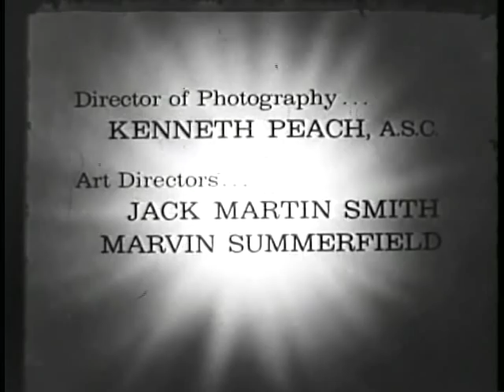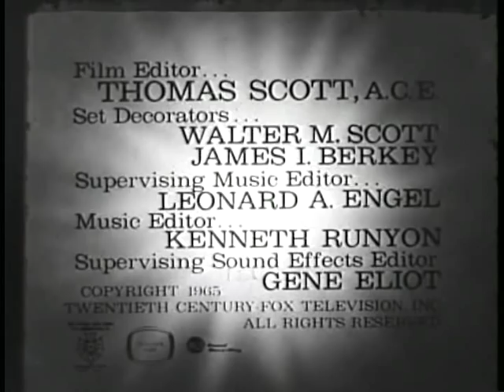The Long Hot Summer - 'No Hiding Place' complete episode as broadcast on 28 October 1965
This is a complete episode from the tv series: The Long Hot Summer, starring Edmond O'Brien, Roy Thinnes, Nancy Malone and Ruth Roman. The episode 'No Hiding Place' was originally broadcast on 28th October 1965